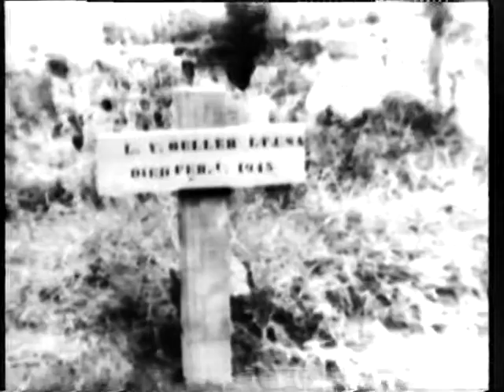Universal Newsreel 1945-03-15 Allies Open Final Drive In Germany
Newsreel from the last days of the European war showing the Allied advance into Germany. Also included are stories about an intense air raid on a German city and starving American POWs being liberated from a Japanese prison camp.
(1) "The Roer Offensive - The U..S. 1st Army and the U.S. 9th Army open their concerted attacks on the Roer River fortresses which guard the approach to the all important Cologne Plain. Intensive bombardments precede their fighting advances into Julich. Linnich, Neuss, Baal and Erklenz. Pontoon bridge approach to the various cities reveal them to be in ruins. Gen. Simpson, Commandant of the U.S. 9th Army, accompanies Gen. Eisenhower on a tour of inspection of ruined Julich and its famous citadel. Celebrant G.I.'s parade through the streets, Nazi prisoners and refugees march to the rear, and the foundation is laid for the advance on the Rhine." scenes of Allies crossed the Rohr river, then the Rhine river at Remagen, have taken more than one million prisoners, destroyed cities, Ike and Gen. Simpson of 9th Army, civilians rounded up, forced laborers freed, inmates prepare own meals in concentration camp liberated; (2) A City Dies - "In 20 minutes of saturation night bombing, the R.A.F. wipes out Pforzheim, medium-sized Nazi industrial city. Huge oxygen consuming bombs are the answer." scenes of RAF Lancasters bomb industrial center of city in Germany, "a city is being literally wiped out before your eyes." (3) Freed From A Living Death - "Bataan Prisoners in U.S. - San Francisco wildly welcomes the 274 U.S. Army heroes from Bataan. All of the heroes, freshly uniformed and in normal health, form a striking contrast to their lot when they were discovered in their Jap prison. The Horror of Bilibid - U.S. Naval men held prisoner in Bilibid, in the Philippines, are reduced to living skeletons. Some of their buddies starved to death on the daily ration of several ounces of grain. Yanks entering Duren free hundreds of Poles and Russians from a concentration camp. The smiles of the comely women prisoners are returned with compound interest by the doughboys." (4) Flirting With Danger - rodeo in California; (5) Vets Learn Peace Trades - "The Toronto Rehabilitation Training Center is devoted to fitting Canada's ex-servicement for profitable trades. It's all very interesting, especially barbering. Joe Blow, the customer, explodes right in the student's face, if he slices too deep." scenes of Canadian rehabilitation training centers. (complete newsreel)